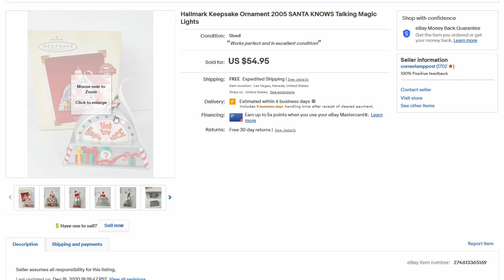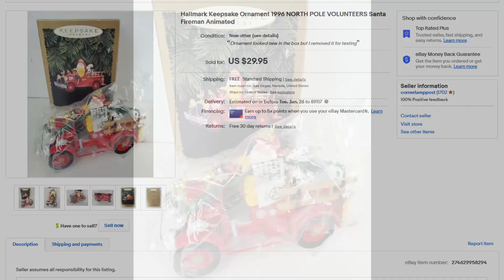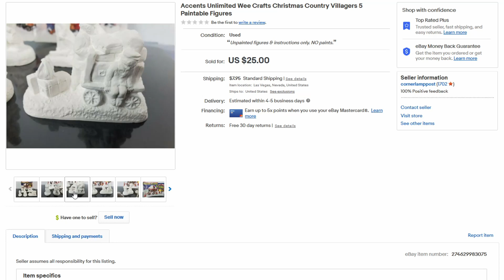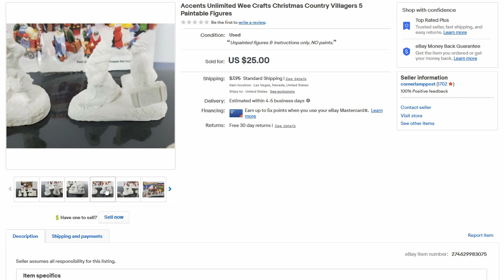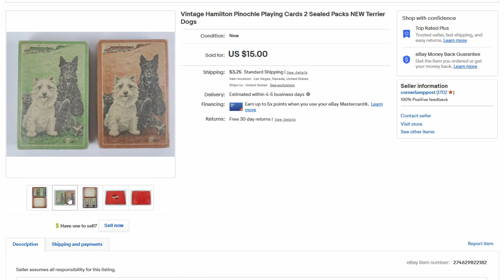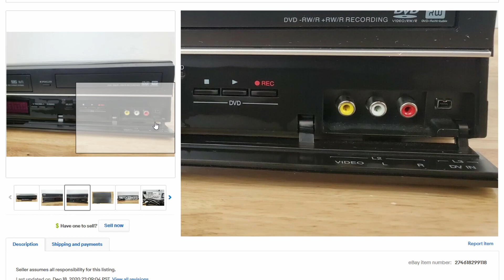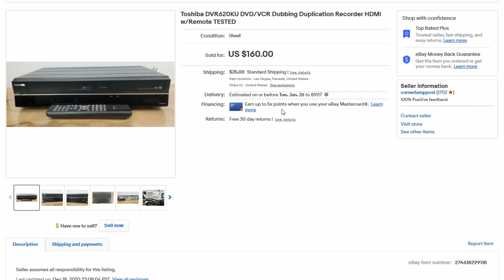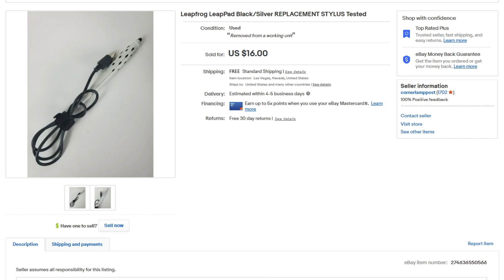Catching COVID Slowed Me Down & Christmas Items Sell Year Round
00:00 I Caught IT
06:03 What Sold
13:25 My Silly BOLO
14:58 Stay Tuned